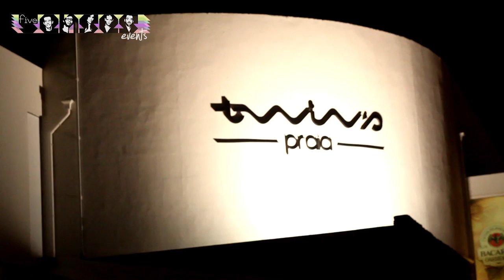FIVE SENSES party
TWINS - Praia
Póvoa de Varzim
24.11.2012